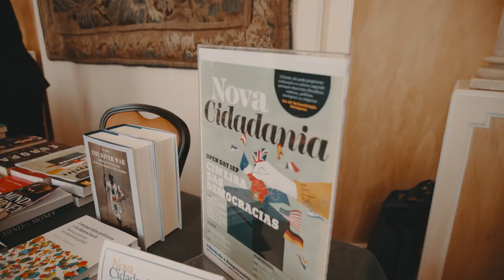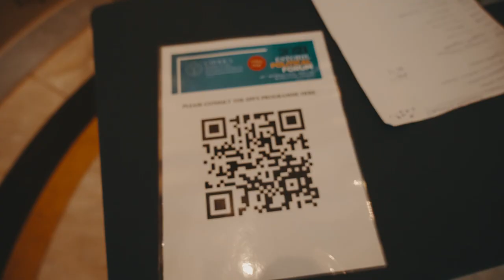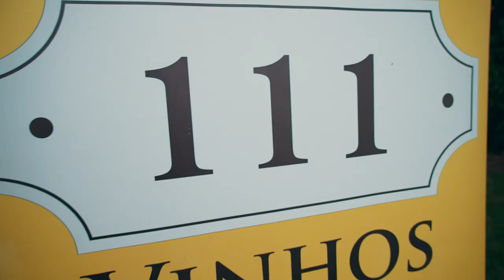Estoril Political Forum 2021